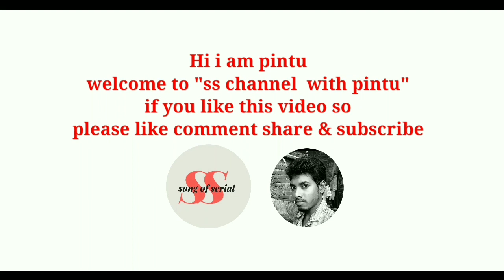বিপদ কালের ব্রহ্মময়ী...🌺🌺🌺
🔔 THANKS TO YOUTUBE PLATFORM🔔

আমার vlog চ‍্যানেলের link...

আমার অন‍্য চ‍্যানেলের link...

আমার নাম পিন্টু। আমার চ‍্যানেলের সাথে এবং আমার সাথে যুক্ত থাকার জন‍্য সবাইকে ধন‍্যবাদ।সবাই গান শুনুন আর মোন খুলে আনন্দ করুন কারন গানই পারে সমস্ত দুঃখ ভুলিয়ে দিতে।..🌺🌺🌺🌺🌺🌺🌺🌺🌺🌺🌺🌺🌺

CREDIT :
Serial -- Mahapith Tarapith
song --  Amar bipodkaler bromahmoyee
singer -- sobhon ganguly
Channel -- Star Jalsha
Source -- Star Network
Online Streaming -- Hotstar
Released Language -- Bengali
Released Country -- India

If you have a complaint about my channel's video please contect me through my gmail.